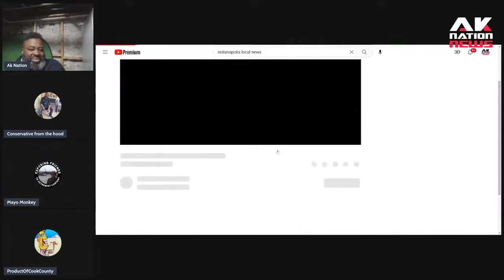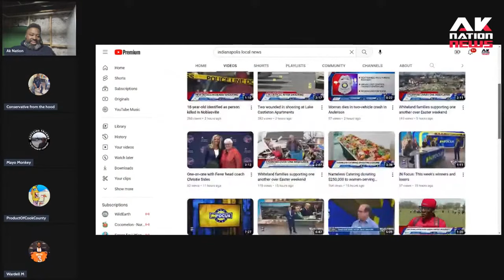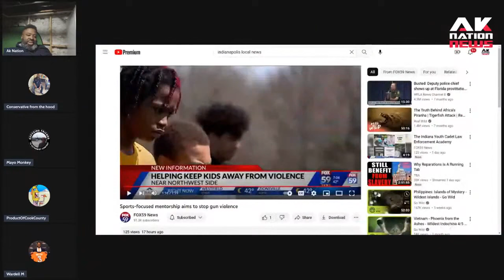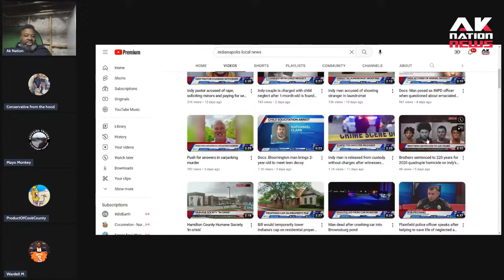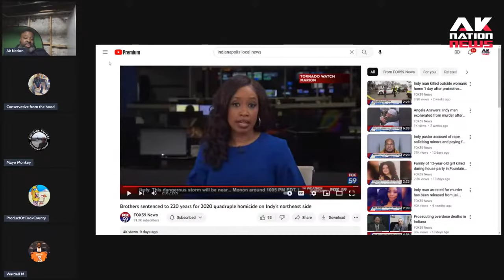Two brothers kill 4 young Sun people in quadruple murder mass shooting.